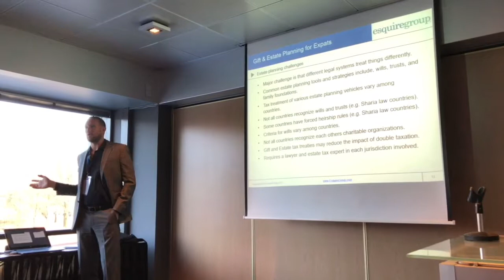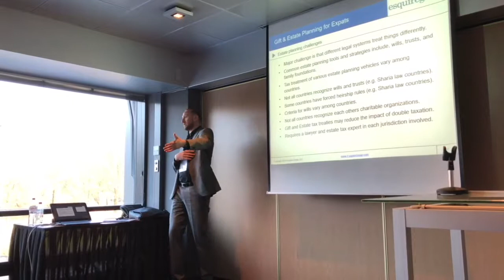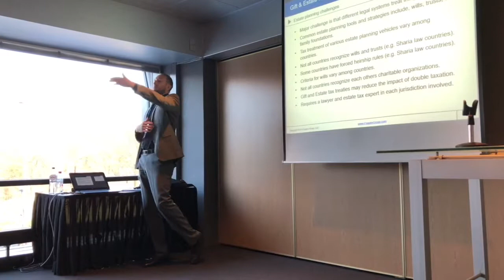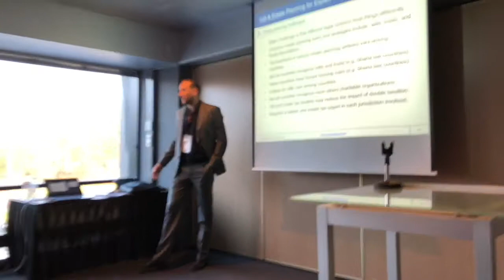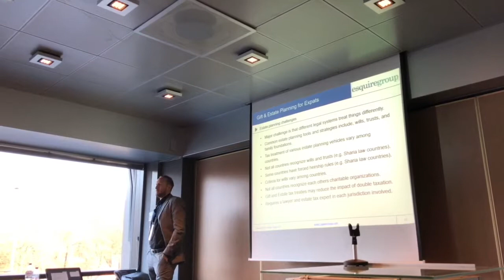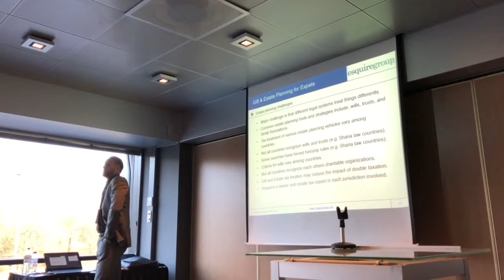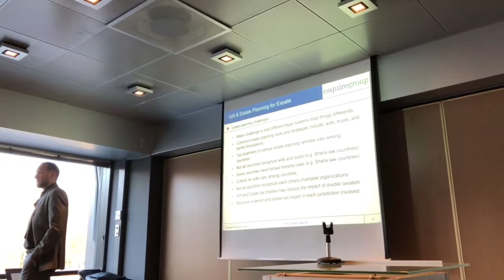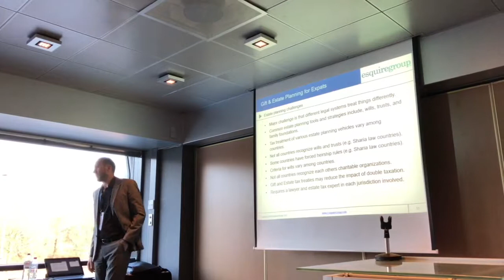Gift & Estate Planning for Expats Part 3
Gift & estate planning for expats is especially challenging because they often have assets in multiple countries, as well as family members with varied countries of residence and citizenship.

This is Final Episode of 3 from Jimmy Sexton, LL.M.'s presentation at the 2018 FAWCO Interim Meeting in The Hague!